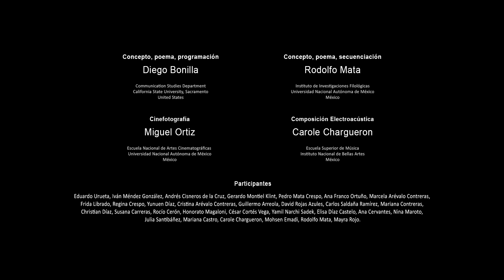Big Data · Versión D92019T85451A · 168 segundos · 41 líneas